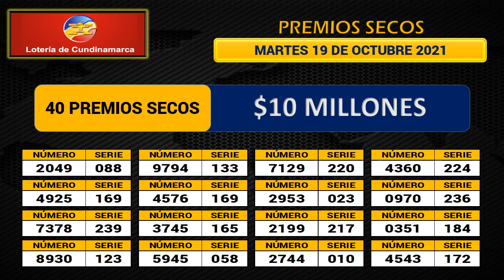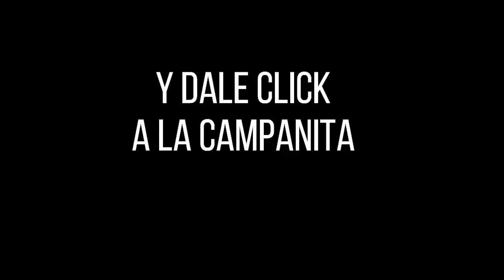Resultado LOTERÍA de CUNDINAMARCA Martes 19 de octubre de 2021 PREMIO MAYOR Y PREMIOS SECOS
Hola buenas noches, te presentamos los resultados de las loterías y chances en Colombia, vamos con el Resultado para la Lotería de CUNDINAMARCA del martes 19 de octubre de 2021.

Resultado CUNDINAMARCA 19 de octubre
Resultado de la LOTERÍA de CUNDINAMARCA Martes 19 de octubre de 2021